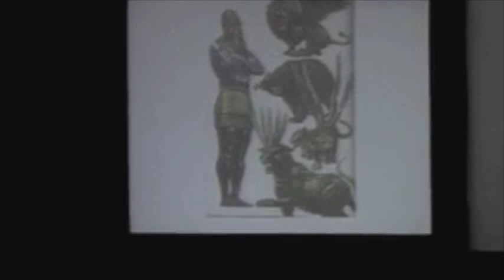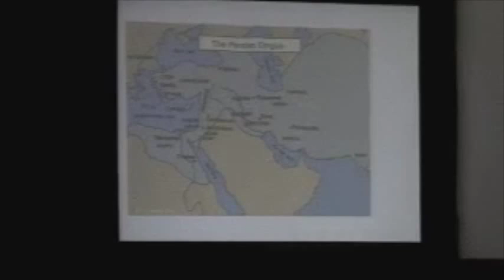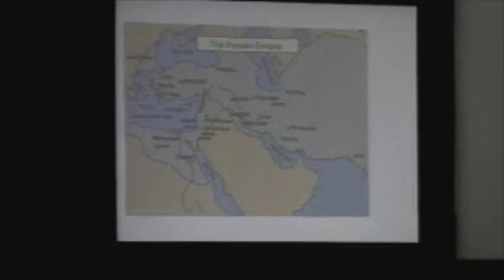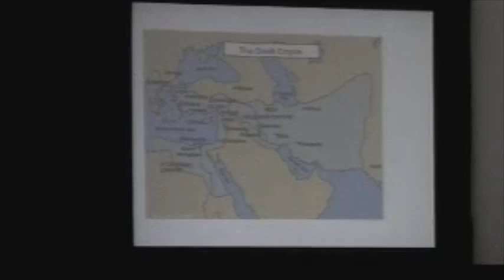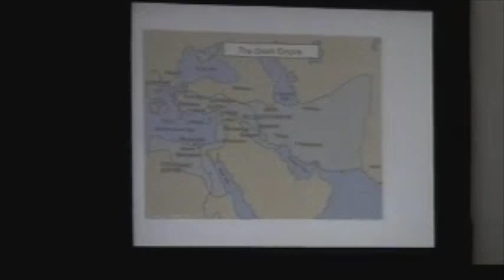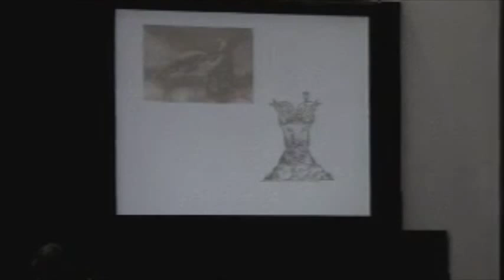The Book of Daniel - (Part II) w/ Dr. Stuart Graham